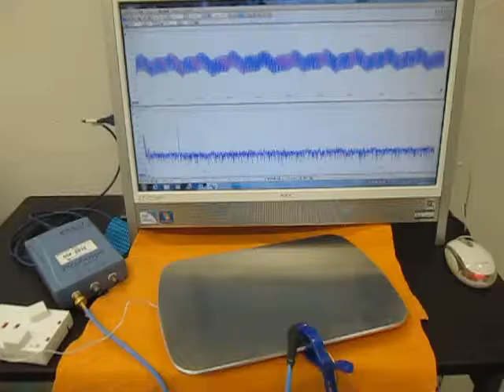超音波発振・計測・解析システム （超音波システム研究所 ultrasonic-labo）